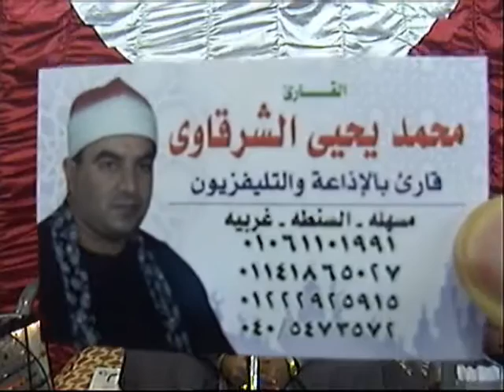الشيخ محمد يحي الشرقاوي _ سورة غافر 05.02.2012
Sheikh Muhammad Yahya Sharqawi Reciting Surah Ghafir 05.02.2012 in Egypt.